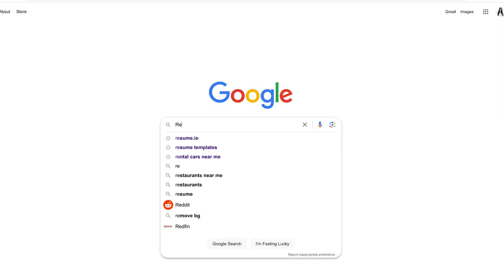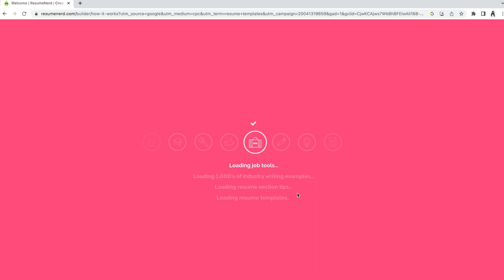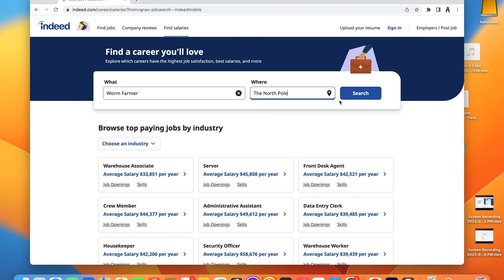How Quitting My 9-5 Changed My Life.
In this video, I'm sharing my story about how quitting my 9-5 changed my life forever...but not in the way you'd expect! I also give some AI based resources to help you level up your job search game

If you're thinking about making a change in your life, then watch this video. I'll share with you everything I learned about how to get your dream job, change your life, and live your dream life. With the help of this video, you'll be on your way to living the life you've always wanted!

Quitting your job can be scary, but it's definitely worth it if you want to change your life and live the life of your dreams.

Here's the gear I've been using.
The Lights
My Camera Equipment
Tripods
Bluetooth remotes
SSD Hard Drives I use while editing (Super Fast)